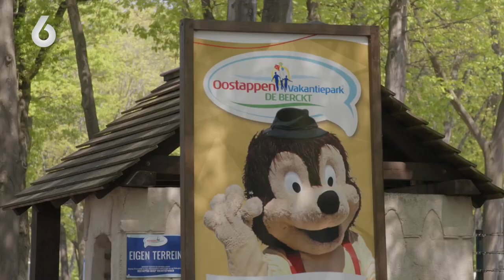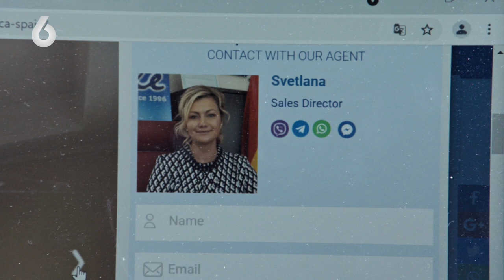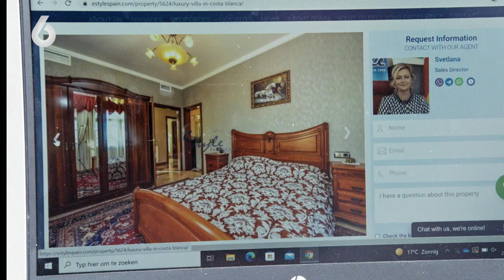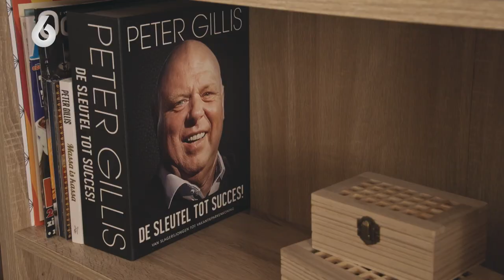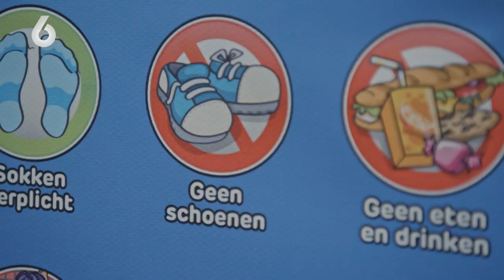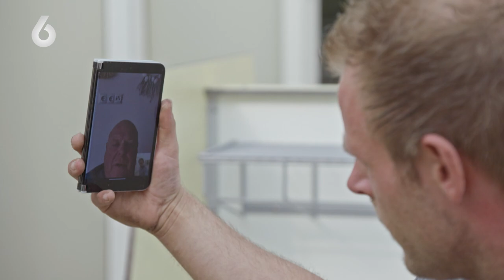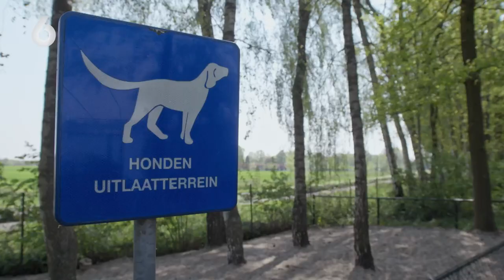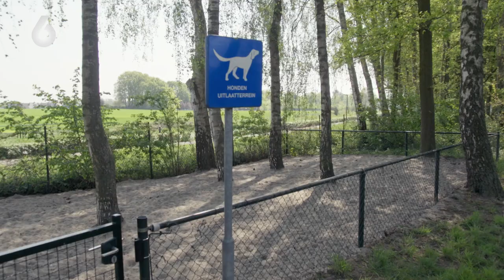Peter Gillis koopt MEGA VILLA in Spanje! 🤑🤑 | Familie Gillis